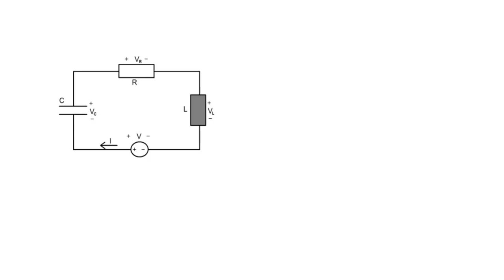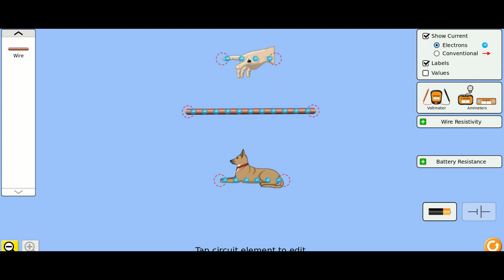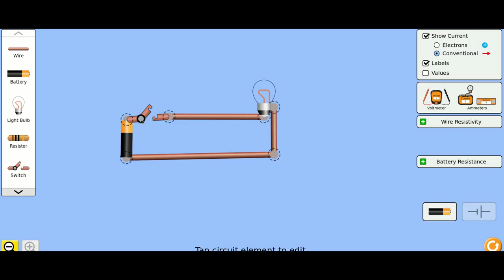Magnetism Building a Basic Circuit